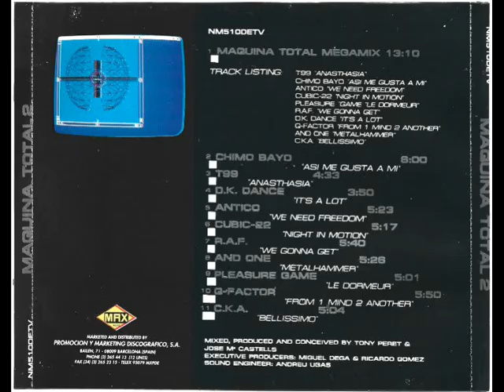2- Chimo Bayo - Asi Me Gusta a Mi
Disco: Maquina Total 2
Mezclado: Mixed by Toni Peret & Jose Mª Castells
Año: 1991
Formato: Cd
Discográfica: Max Music
Pista: 2- Chimo Bayo - Asi Me Gusta a Mi